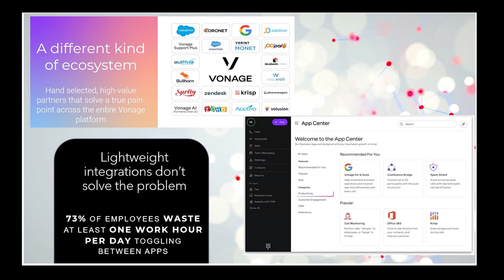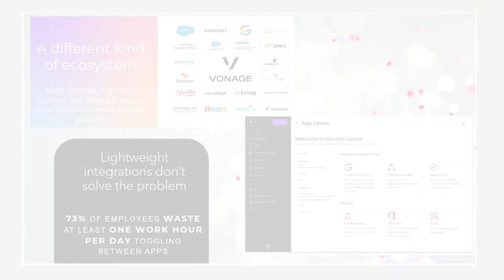Full Conversation: Vonage - Episode 10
This is our tenth episode of The CX Experience and it is with a great guest in Thea Rasmussen.  She is a Solution Engineer for Vonage and walks Wass through their entire strategy for CCaaS.  She seamlessly goes from AI to App-store to project management to best practices and tells great case studies along the way.  It was a great conversation and she was a great guest for our 10th episode!